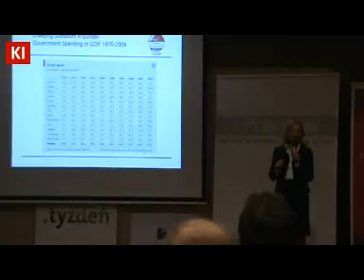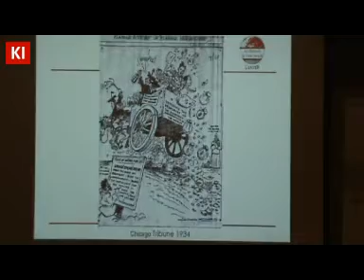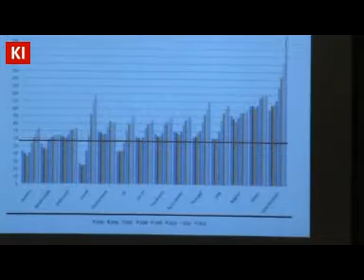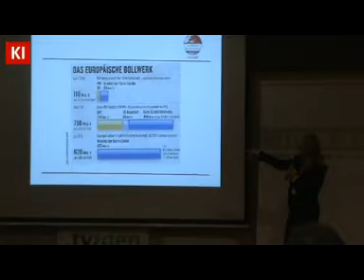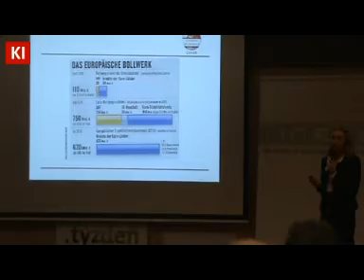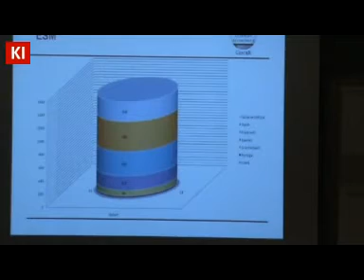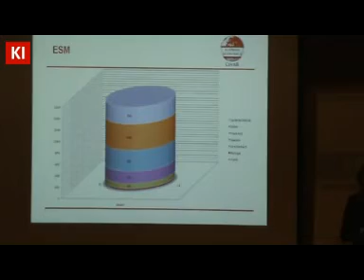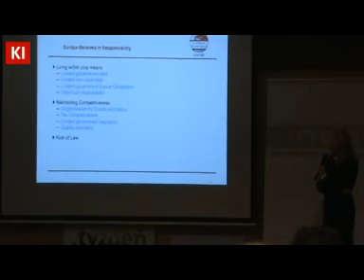Free Market Road Show 2012: Európa na ceste do nevoľníctva? (Barbara Kolm, 11/15)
KI a INESS v spolupráci s ďalšími partnermi organizovali medzinárodnú konferenciu v rámci Free Market Road Show 2012 na tému Európa na ceste do nevoľníctva?, ktorá sa konala dňa 27. apríla 2012 v Bratislave. Pozrite si vystúpenie Barbary Kolm. Viac informácií na